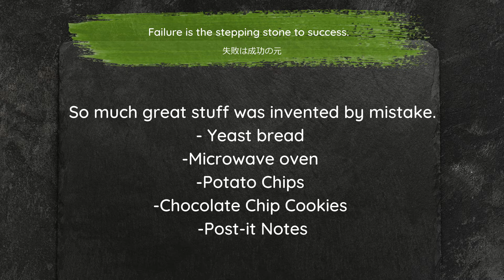Failure is the stepping stone to success. - 失敗は成功の元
Failure is the stepping stone to success.
失敗は成功の元。
しっぱいはせいこうのもと

+++ Quote of the Day Motivational words from TeSage Dream Solution

We all learn from our mistakes. Don’t be afraid to fail.

So much great stuff was invented by mistake.
- Yeast bread
- Microwave oven
- Potato Chips
- Chocolate Chip Cookies
- Post-it Notes